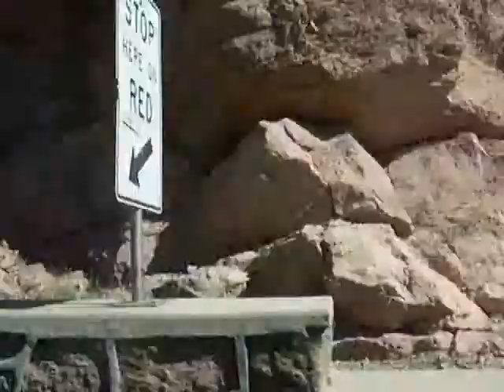NEVER AGAIN - R & R EXPRESS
DAVE CLELLAND / ROCKY JACKSON ORIGINAL 1985
LIVE AT THE VENETIAN CLUB TOPEKA KANSAS WITH SONNY BASS ON BASS - BOB STEVE LEE ON DRUMS - DAVE CLELLAND ON RHYTHM GUITAR